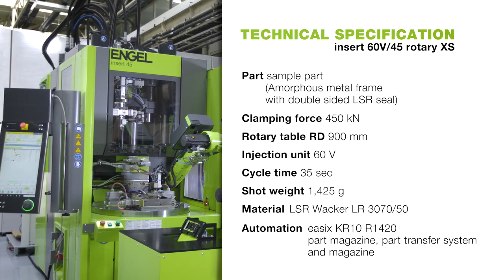ENGEL Victory 120 AMM i Insert 60V 45,. Neofyton Engel partner.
ENGEL victory 120 AMM - insert 60V/45 rotary xs.
Svetska premijera: amorfni metali u polimernom kompozitu
ENGEL otvara put masovnoj proizvodnji metalnih legura sa vrlo posebnim svojstvima: novi Victory AMM (Amorphous Metal Molding) razvijen je za obradu amorfnih metala iz palete proizvoda Heraeus AMLOY.

Victory 120 AMM u kombinaciji sa ENGEL Insert 60V / 45 rotaciona xs vertikalna mašina za brizganje izrađuje proizvode - delove kućišta koji ispunjavaju zahteve za široki spektar prenosnih elektronskih uređaja.
Pored Engela, Neofyton je zastupnika i prateće opreme u industriji plastike i to Italijanskih proizvođača Eurochiller, Piovan, Sipa, Tria, MB Conveyors za tržišta Srbija, Hrvatske, Bosne i Hercegovine, Makedonije, Crne Gore, Nigerije, Kameruna i Gane